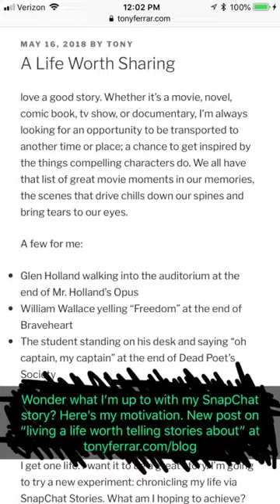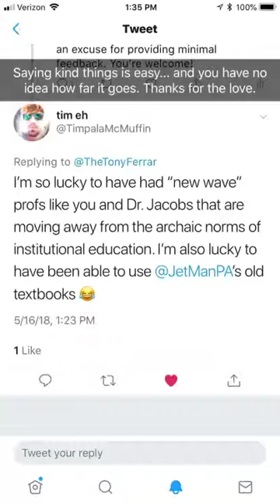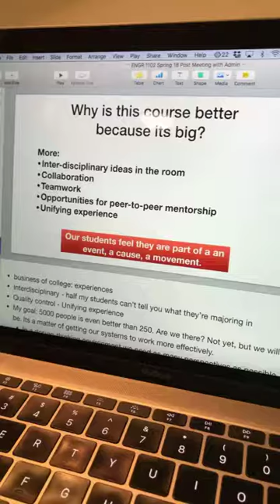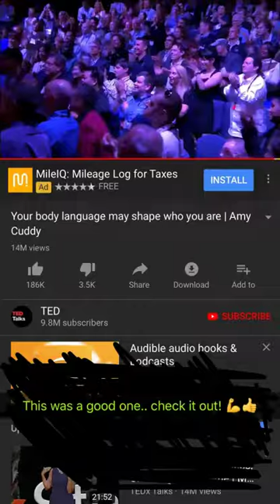The Story Behind ALifeWorthSharing + The Day Before the Big Meeting | ALifeWorthSharing 007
I explain my thoughts behind my ALifeWorthSharing project as I prepare for a big meeting with the college administration to decide the future of my new course. I'm pretty invested in this course, and I am nervous that the administration is going to do something to dismantle it. Also, I get ready to see my wife and kid for the first time in ten days (they went to FL to visit grandparents). And of course, a trip to the climbing gym to mellow out.

If you're wondering about what this is, read on:

Hi. I am Tony Ferrar, a husband, dad, professor, and rock climber. I want to live a life worth telling stories about. I could play it safe, work to improve myself, and then tell you about it later, but I don’t want to fall into the trap of never starting because I’m “getting ready.”

I’ll just start telling my story, press the circle at the bottom of the screen and see what happens. It’s way beyond my comfort zone, but I’ll live a better story because I’ve committed to telling one.

As you follow along, I hope you’ll realize that this isn’t about me at all: it’s about you. It’s about the possibilities you have, the chance you have to be the hero of your own story.

We get one life. Let’s do something with it!

Footage from May 16, 2018